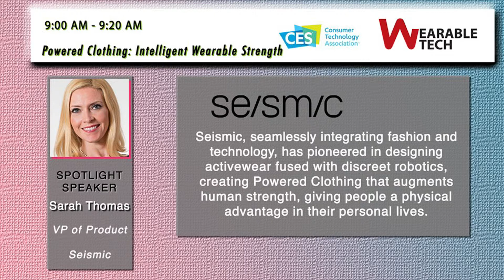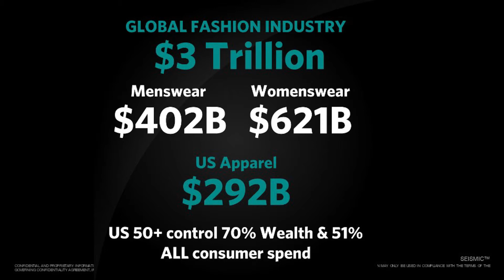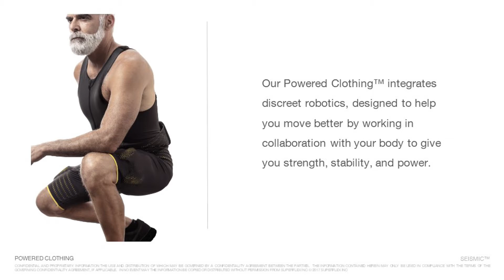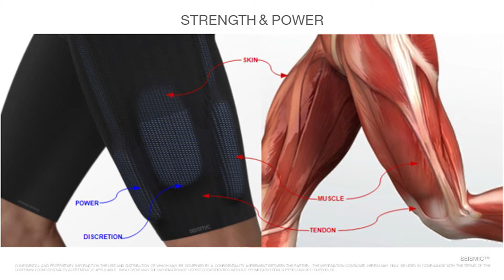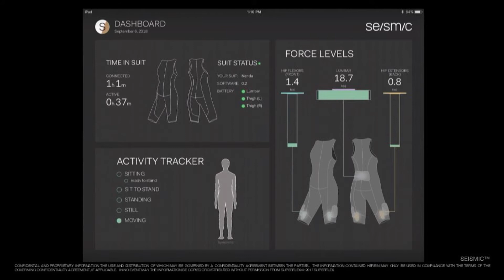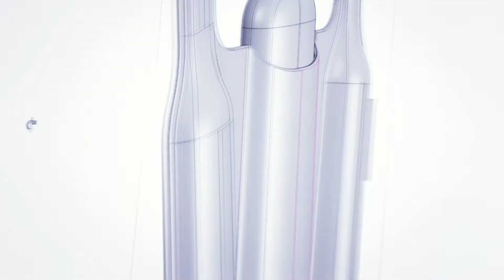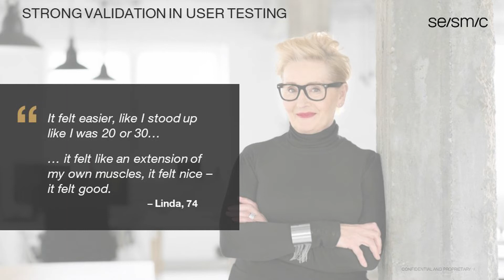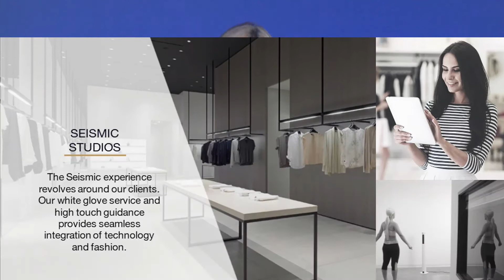Powered Clothing – Intelligent Wearable Strength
Seismic, seamlessly integrating fashion and technology, has pioneered in designing activewear fused with discreet robotics, creating Powered Clothing that augments human strength, giving people a physical advantage in their personal lives.

Spotlight Speaker:
Sarah Thomas
VP of Product
Seismic